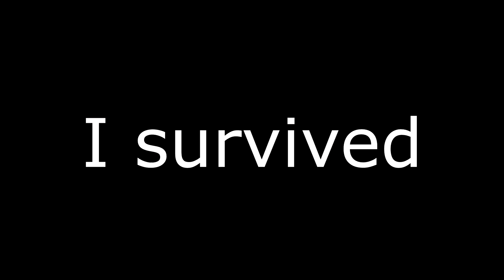I'm good at Tarkov